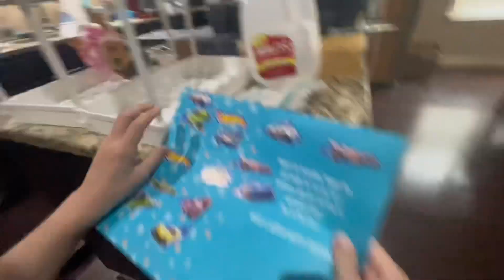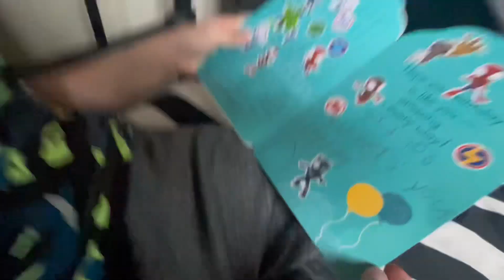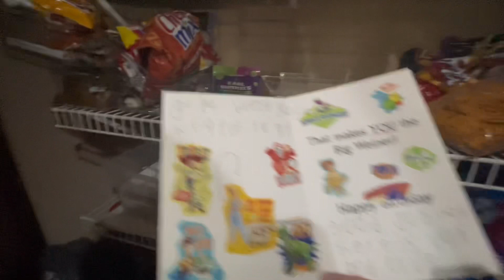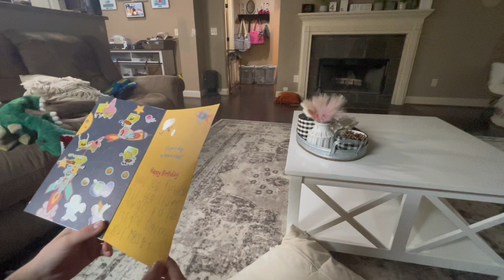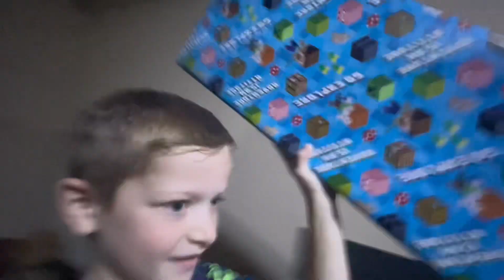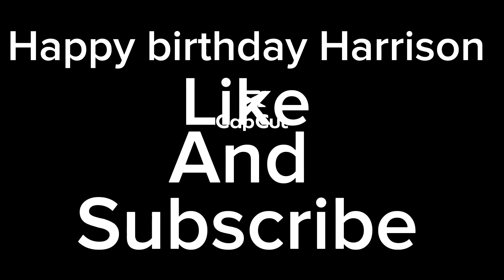It’s HARRISONS BIRTHDAY